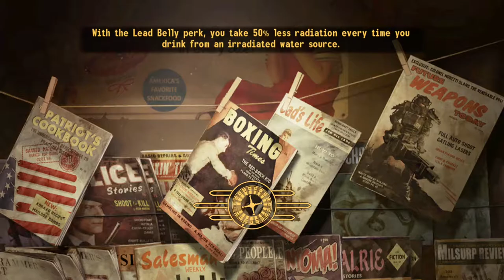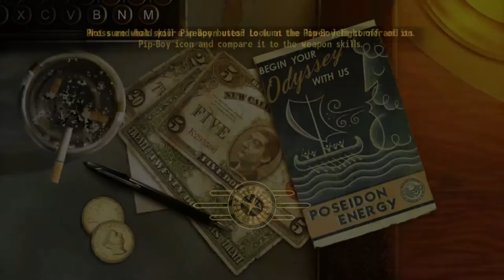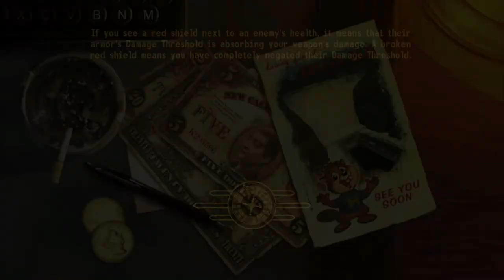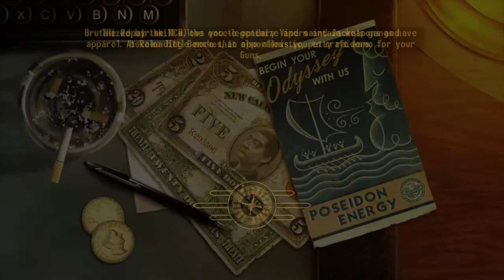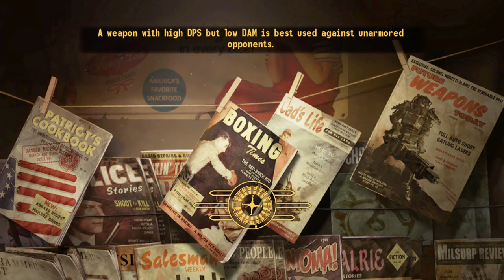Fallout New Vegas part #20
Now we finally make our way to the strip and explore the various areas, buildings, and quest I can gather. Meeting many new people some who are foe and some who are friend.